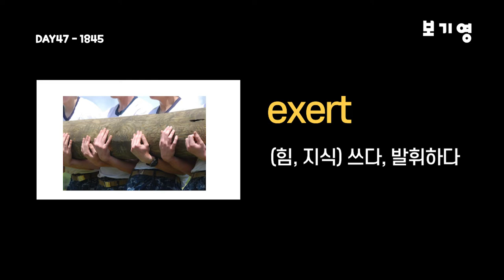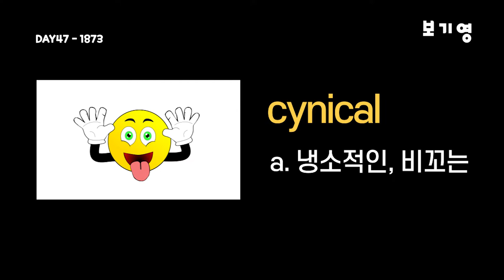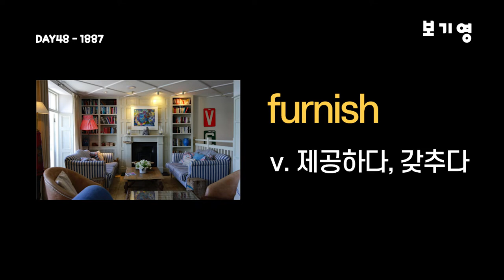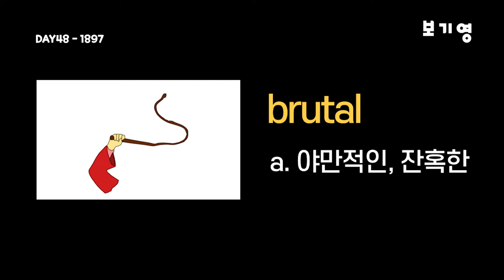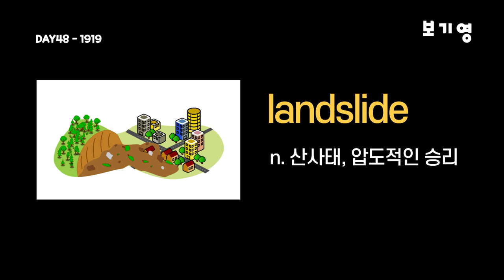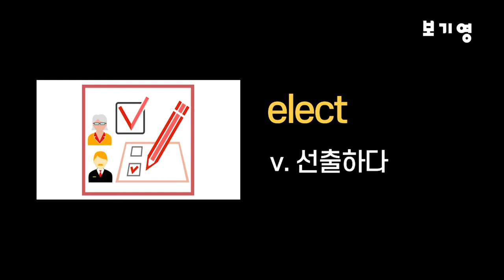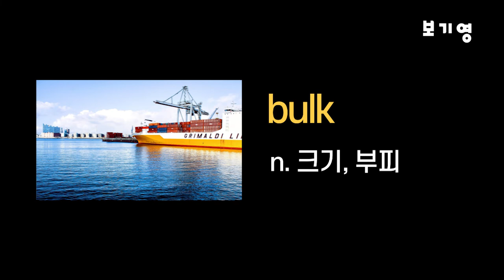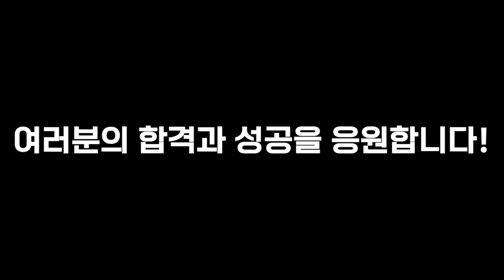워드마스터 수능2000 자동암기 DAY47-DAY48#워드마스터수능2000